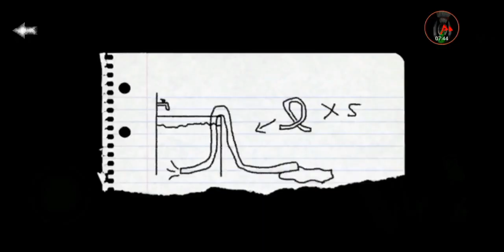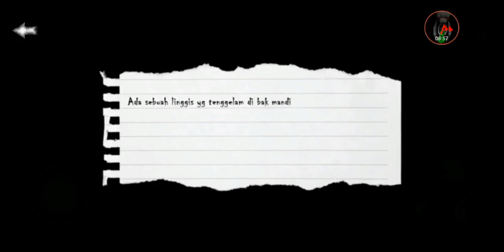[no tipu-tipu] tutorial cara menamatkan Gameplay ( MATA BATIN )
Indonesian
Di game ini kalian berperan sebagai seseorang yang mencari bantuan untuk memperbaiki sepeda motornya yang bocor, cari jalan atau mati.
Di dalam game ini terdapat hantu yang sangat menegangkan dimana hantu tersebut ialah seorang ibu yang di tembak oleh seorang ayah dan seorang ibu pun hidup kembali menjadi arwah penasaran untuk menjaga rumahnya.
Di sini kita di haruskan untuk mencari jalan keluar agar kita selamat dari serangan sesosok arwah penasaran, dan di game ini kalian juga harus menyelesaikan Teka-teki agar kalian bisa keluar dari ruangan tersebut, selalu cek di setiap tempat agar kalian menemukan sebuah item untuk membuka sesuatu.
Jangan sampai kalian tertangkap, jika kalian tertangkap kalian akan gagal,  sebisa mungkin untuk lari dan bersembunyi di dalam ruangan dan tutup pintu agar kalian terhindar dari kejaran sesosok arwah penasaran tersebut.

English
In this game you play a person who is seeking help to improve his leaking motorcycle, find your way or die. In this game there is a very stressful ghost where the ghost is a mother in shoot by a father and a mother alive back into a curious spirit to keep his house. Here we are here to find a way out to keep us surviving the exciting sites of the spirit, and in this game you also have to complete the puzzle so that you can get out of the room, always check in every place to get you to find an item to open something. Do not let you get caught, if you get caught you will fail, as much as possible to run and hide in the room and close the door to get you from the spirit of the spirit of the spirit.